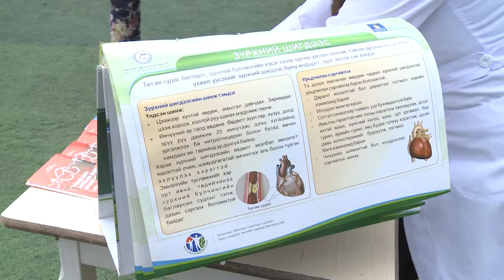Цусны даралт Нараа